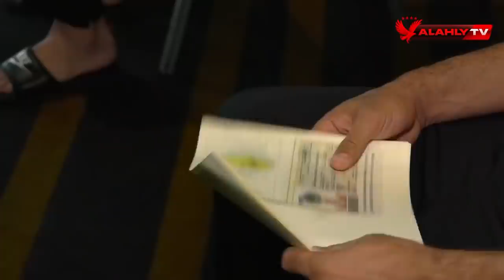اليوم الثاني.. كواليس المسحة الطبية لبعثة الأهلي بالمغرب